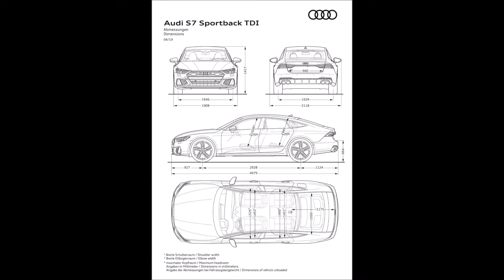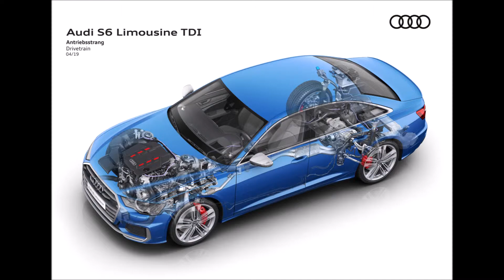Audi S7, S6, S6 Avant 2019 Slideshow